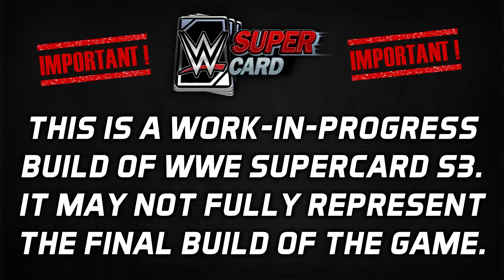ALL SEASON 3 CARDS UNLOCKED! EVERY HARDENED, ELITE & ULTIMATE CARD! : WWE SuperCard S3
WOOP!